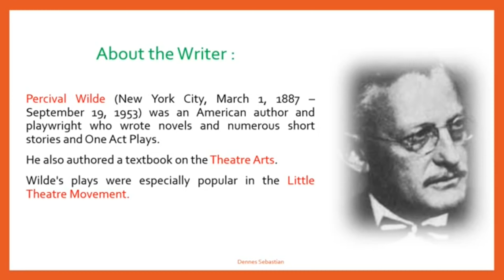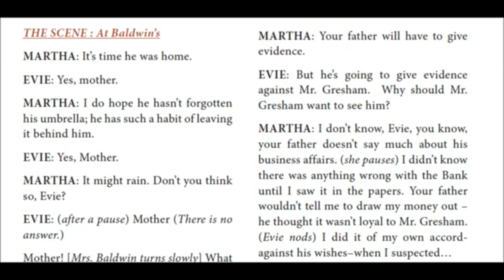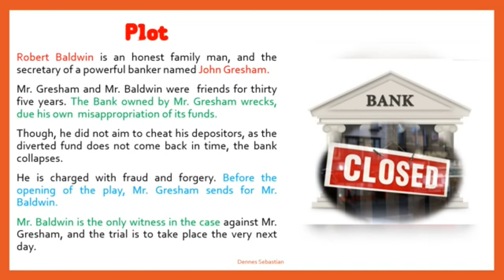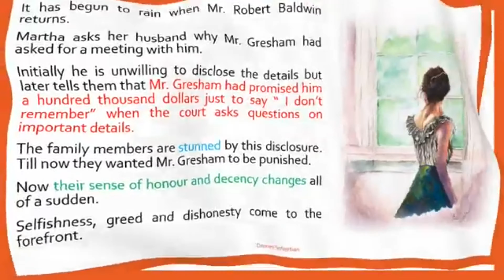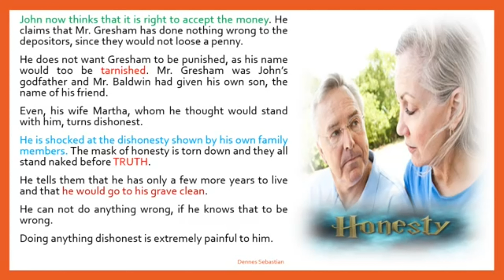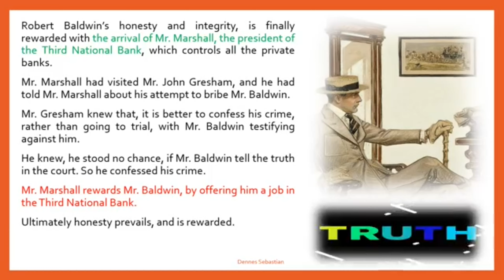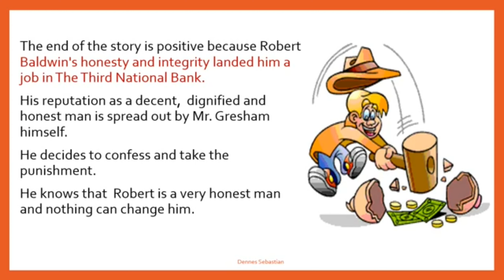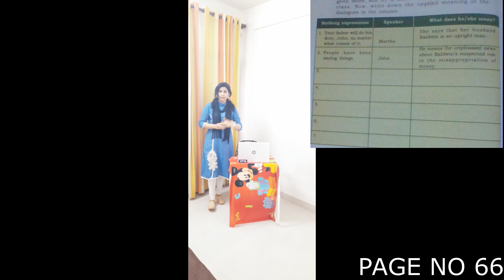THE HOUR OF TRUTH BY PERCIVAL WILDE FULL SUMMARY BY NEENA INEES C